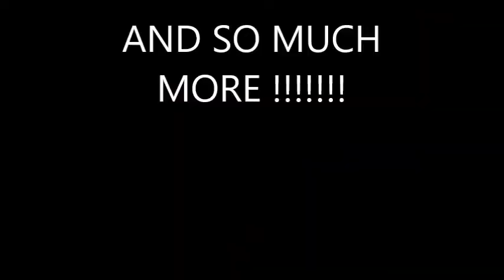Hot Air Balloon P3 S21718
Hot air balloon infomercial created by 7th graders for PLTW/Aerospace Tech class. (All numbers and websites are fictitious or intended to be fictitious.)